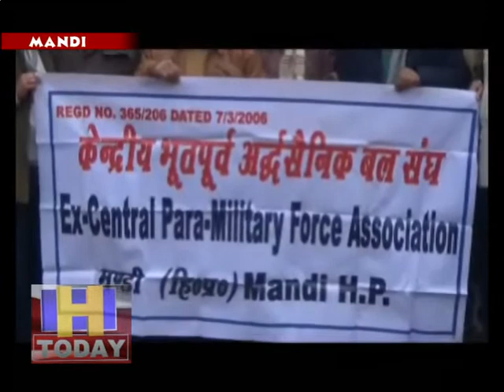जम्मू कश्मीर में गत दिन आंतकवादियों के हमले में शहीद हुए सैनिकों की शहादत से पूरा देश गमगीन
जम्मू कश्मीर में गत दिन आंतकवादियों के हमले में शहीद हुए सैनिकों की शहादत से पूरा देश गमगीन है इसी कड़ी में पूरे प्रदेश में देशवासियों ने देश के लिए शहीद हुए इन सैनिकों को श्रद्धांजलि अर्पित की इसी कड़ी में छोटी कासी मंडी में अखिल भारतीय विद्यार्थी परिषद द्वारा एक रैली का आयोजन किया गया और इस घटना की निंदा की गई साथी विद्यार्थी परिषद ने केंद्र सरकार से इस घटना की भरपाई के लिए पाकिस्तान के खिलाफ  सख्त कदम उठाने की मांग की